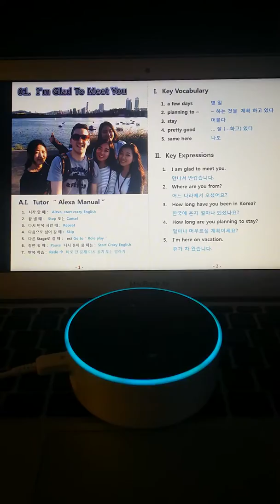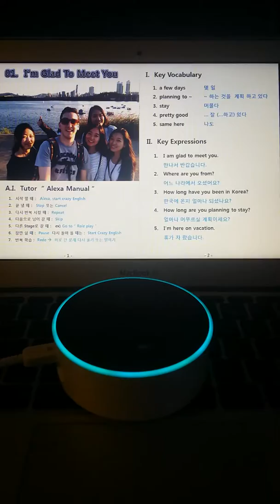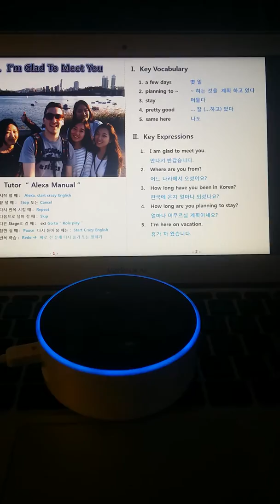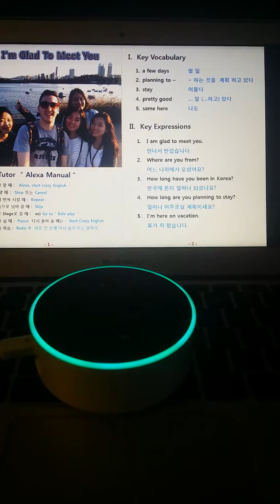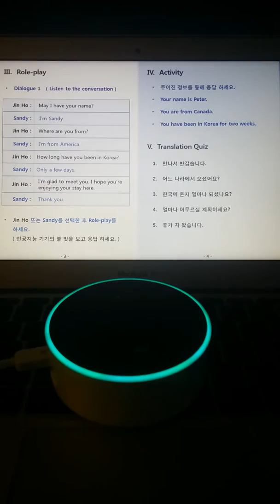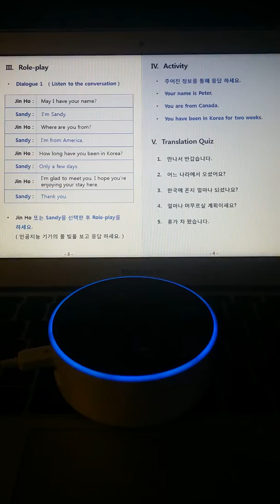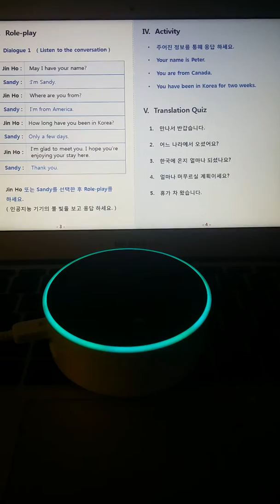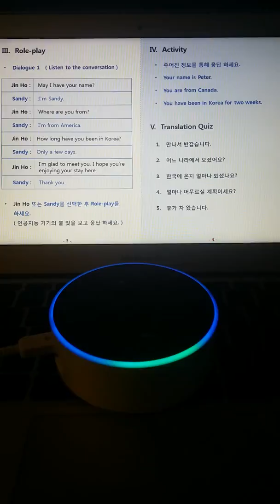인공지능 영어 선생님 AI Tutor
인공지능 기술로 원어민 선생님 없이 영어 회화 학습 할수있게 개발된 솔루션 입니다.
한국어 설명과 영어 틀린 발음인식까지
잡아내는 기술 + 자연언어 대화 설계 도입~